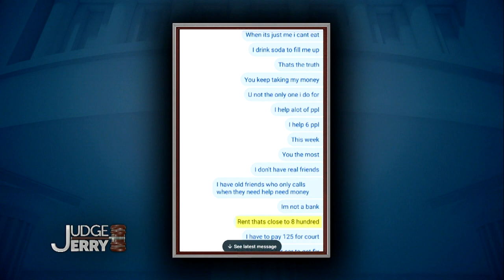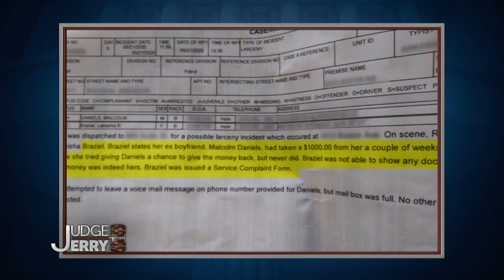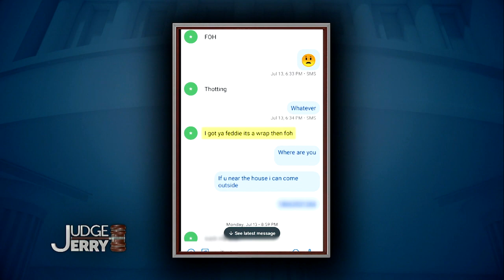My Ex Called Me A Crackhead! 👀😳💀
Lakeshia says she stood by her ex through tough times, but he repaid her by stealing from her!